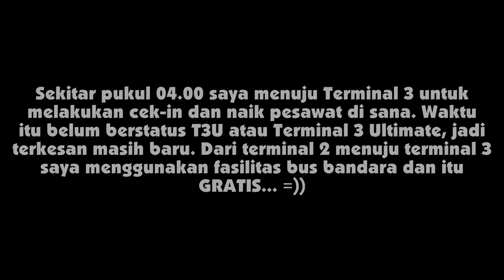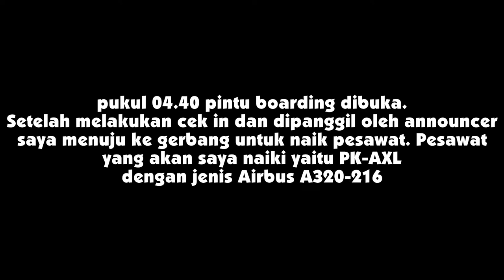MY FIRST FLIGHT - Perjalanan Bersama Air Asia Jakarta(CGK) - Yogyakarta(JOG)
Sebuah pengalaman yang sangat mengesankan dapat melakukan perjalanan dengan pesawat untuk pertama kali dengan Indonesia Air Asia QZ-7558 dari Bandara Internasional Soekarno Hatta, Jakarta menuju Bandara Internasional Adi Sucipto Yogyakarta.